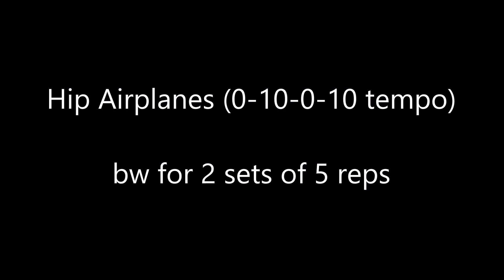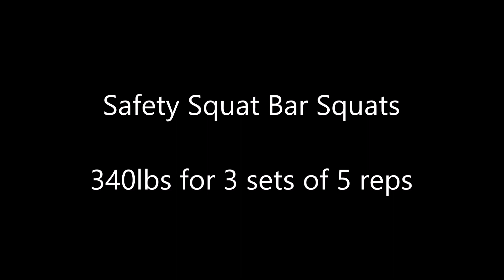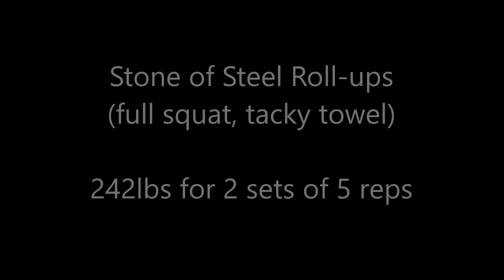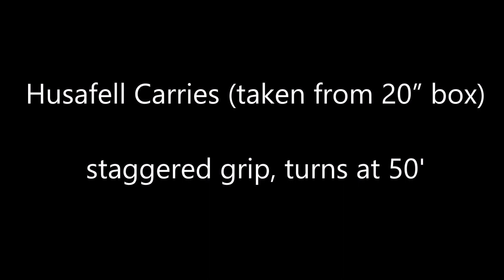Week 12, Day 4 - 1/14/2023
Workout for 1/14/2023. Started off with hip airplanes (supported, 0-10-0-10 tempo). Did bwx2x5.. This was followed by paused cossack squats (5 seconds). Did bwx2x5. Then it was safety squat bar squats. Worked up to 340x3x5. After that was stone of steel roll ups (full squat, tacky towel). Worked up to 242x2x5. This was followed by husafell carries (off 20" box, staggered grip, turns at 50'). Worked up to 270x355'. Finished up with hercules holds (hook grip). Worked up to 320x35 seconds and then 280x60 seconds.